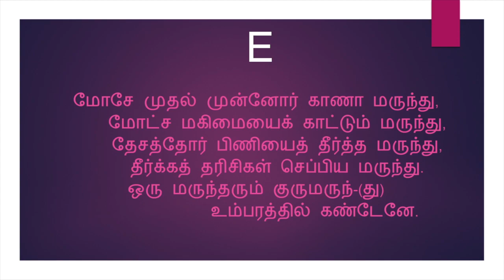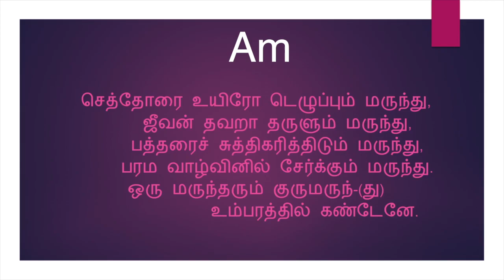ஒரு மருந்தரும் (கீர்த்தனை - 106) Oru Maruntharum